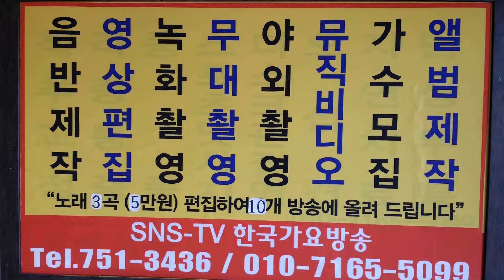신년특집- 2016 -묻지마세요- 신일국 -한국 가요 방송 제501회 가요 토크 이벤트쑈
신년특집- 2016 -묻지마세요- 신일국 -한국 가요 방송 제501회 가요 토크 이벤트쑈sns-TV. 한국가요방송.010-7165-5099-이성대 감독
21세기는움직이는스마트폰TV시대-한국가요방송은